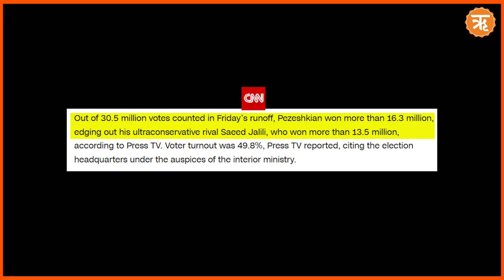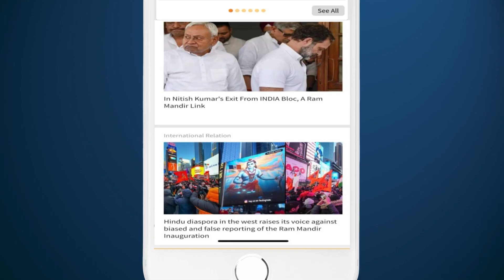Iran Elects Reformist Masoud Pezeshkian as President, Defeating Hardliner Saeed Jalili | Ritam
Masoud Pezeshkian, a renowned heart surgeon and parliamentarian advocating closer ties with the West, has clinched victory in Iran's presidential run-off election. Pezeshkian secured 16.3 million votes, defeating his opponent Saeed Jalili, who garnered 13.5 million votes out of a total of 30.5 million cast. Following the announcement of his win early on Saturday, jubilant supporters flooded the streets of Tehran and other towns, celebrating with dance and car horns blaring.